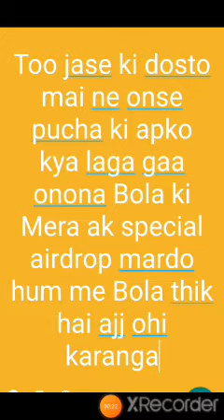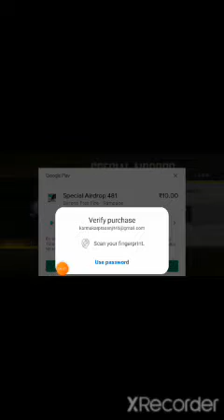I top up my subscriber biswajit account in frrefire